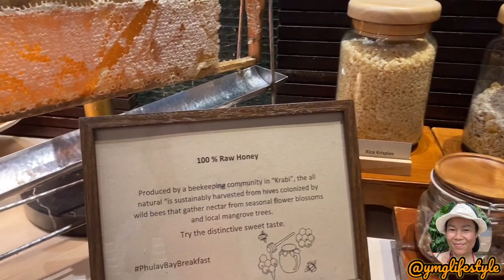มื้อเช้า ที่ ภูเลย์เบย์ สวรรค์อันดามัน (ทริปเที่ยวไทย) Ep21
สวัสดีค่ะ วันที่ สอง ที่ ภูเลย์เบย์ กระบี่  สำหรับคลิปนี้ จะพาทุกคนไปชม ไลน์อาหารเช้า กันค่ะ ซึ่งก็ถือว่า ดีงาม ตาม มาตรฐาน สมกับ ความเป็น a Rizt-Carlton ที่แรกในโลก ที่ลงท้าย ด้วย  Reserve  ซึ่งหมายถึง ความพิเศษ ทั้งความ มาตรฐาน และการบริการ  ค่ะ   ค่ะ ทั้งคุณภาพ และความอร่อย  ค่ะ อาหารเช้าของที่นี่ จะมีให้เลือกทั้งแบบ บุฟเฟต์ และแบบ เมนูตามสั่ง ค่ะ